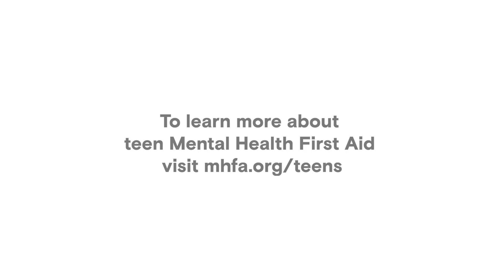Lady Gaga + Students on teen Mental Health First Aid!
We teamed up with the National Council for Behavioral Health to bring teen Mental Health First Aid (tMHFA) to the U.S.! This fall, we're expanding this evidence-based program to reach more than 20 high schools, empowering young people to support each other in times of need or crisis. Check out this video to see what our co-founder Lady Gaga had to say about the program!

Born This Way Foundation, co-founded and led by Lady Gaga and her mother, Cynthia Bissett Germanotta, partners with young people to build a kinder and braver world that supports their mental health. Through youth-driven research, programs, and strategic partnerships, Born This Way Foundation aims to make kindness cool, validate the emotions of young people, and eliminate the stigma surrounding mental health.

If you or a friend is struggling with mental health, please remember you matter, you are not alone, and there are resources for support available for you, including the resources listed below. For an international directory of mental health resources and confidential support lines, visit: bekind.findahelpline.com.

Born This Way Foundation’s programs include BeKind365, the Be There Certificate, Channel Kindness, and the Kindness in Community Fund – all aimed at connecting young people (and anyone!) with resources to build communities that understand, prioritize, and foster good mental health.

BeKind365 is an invitation to build kindness into your life every day, wherever you are, whenever you can through a variety of digital components and activations.

Be There Certificate is a free online mental health course, created by Jack.org in partnership with Born This Way Foundation, to learn how to safely, kindly, and confidently support others' and your own mental health.

Channel Kindness is a space where young people (and anyone!) can find and share stories of everyday acts of kindness, bravery, and resilience that fill our daily lives and shape our communities.

Kindness in Community Fund was launched to give grants to grassroots organizations meeting the needs of young people in their communities.

Join the conversation on Instagram, TikTok, Threads, Twitter/X, Facebook, and LinkedIn.